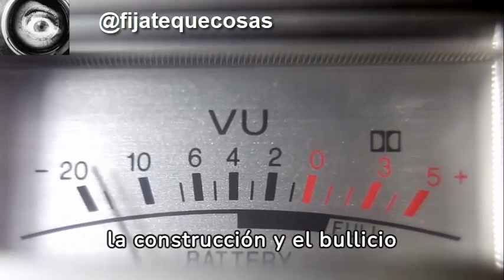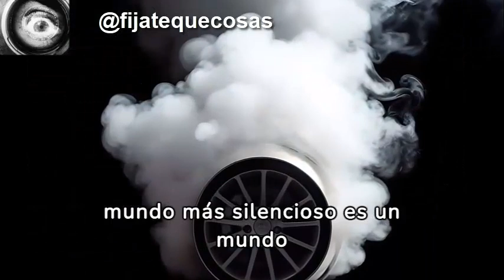La contaminación acústica es un problema ambiental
La contaminación acústica es un problema ambiental que causa diversos daños tanto a nivel físico como psicológico. Este tipo de contaminación se refiere al exceso de ruido en el ambiente, ya sea en áreas urbanas, industriales o incluso en espacios naturales.

En primer lugar, la contaminación acústica puede tener efectos negativos en la salud física de las personas. La exposición constante a niveles altos de ruido puede provocar estrés, trastornos del sueño, fatiga y problemas de concentración. Además, puede aumentar el riesgo de enfermedades cardiovasculares, como hipertensión arterial, y afectar el sistema auditivo, causando pérdida de la audición o tinnitus.

Por otro lado, la contaminación acústica también tiene impactos psicológicos significativos. El ruido constante y excesivo puede generar irritabilidad, ansiedad, depresión y dificultad para relajarse. Además, puede afectar el bienestar emocional de las personas, disminuyendo su calidad de vida y su capacidad de disfrutar y descansar en su entorno.

Además de los efectos en la salud humana, la contaminación acústica también puede tener consecuencias negativas en la fauna y flora. El ruido excesivo puede interferir con las comunicaciones y el comportamiento de los animales, afectando su reproducción, alimentación y migración. Asimismo, puede alterar los ecosistemas naturales y desplazar a algunas especies.

Es importante tomar medidas para reducir y controlar la contaminación acústica. Esto puede incluir la implementación de políticas y regulaciones que limiten los niveles de ruido, la planificación adecuada de las áreas urbanas y la promoción de tecnologías y prácticas que reduzcan la emisión de ruido. Además, es fundamental crear conciencia en la sociedad sobre los efectos perjudiciales de la contaminación acústica y fomentar conductas responsables para minimizar su impacto.

En conclusión, la contaminación acústica causa daños significativos tanto a nivel físico como psicológico en las personas, así como en la fauna y flora. Es necesario tomar medidas para controlar y reducir esta forma de contaminación con el objetivo de preservar la salud y el bienestar de todos los seres vivos.

User profile photo
Impacto de la contaminación sonora en la calidad de vida
La contaminación acústica tiene un impacto significativo en la calidad de vida de las personas. Según expertos, el ruido excesivo puede perturbar los patrones de reproducción, amamantamiento e incluso contribuir a la extinción de algunas especies . La Organización Mundial de la Salud (OMS) define el ruido como cualquier sonido superior a 65 decibelios (dB), y se considera dañino si supera los 75 dB y doloroso a partir de los 120 dB . La presencia de ruidos molestos, ensordecedores o constantes afecta negativamente la calidad de vida de los seres humanos y los animales .

La contaminación acústica puede tener diversas causas, como actividades industriales, medios de transporte, vida urbana y la convivencia de muchas personas en un área determinada . Estas actividades generan niveles de ruido inevitables en el estilo de vida contemporáneo. Además, la contaminación acústica puede afectar la salud mental y la calidad de vida de las personas de manera más significativa que otras formas de contaminación .

Los efectos de la contaminación acústica incluyen trastornos del sueño, estrés, fatiga, dificultad para concentrarse, irritabilidad, ansiedad y depresión Además, puede aumentar el riesgo de enfermedades cardiovasculares, como la hipertensión arterial, y afectar el sistema auditivo, causando pérdida de audición o tinnitus . También puede tener impactos negativos en la fauna y flora, alterando los patrones de comportamiento y afectando la reproducción, alimentación y migración de los animales .

Para reducir y controlar la contaminación acústica, es importante implementar políticas y regulaciones que limiten los niveles de ruido, planificar adecuadamente las áreas urbanas y promover tecnologías y prácticas que reduzcan la emisión de ruido . También es fundamental crear conciencia en la sociedad sobre los efectos perjudiciales de la contaminación acústica y fomentar conductas responsables para minimizar su impacto.

En resumen, la contaminación acústica tiene un impacto negativo en la calidad de vida de las personas y los animales. El ruido excesivo puede causar trastornos físicos y psicológicos, afectando la salud y el bienestar. Es necesario tomar medidas para controlar y reducir esta forma de contaminación, promoviendo un entorno más tranquilo y saludable para todos